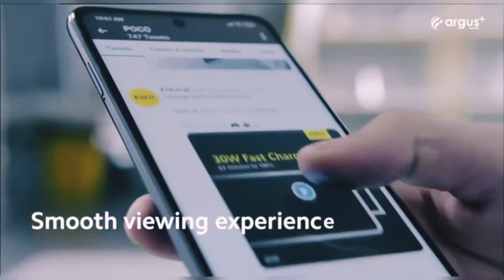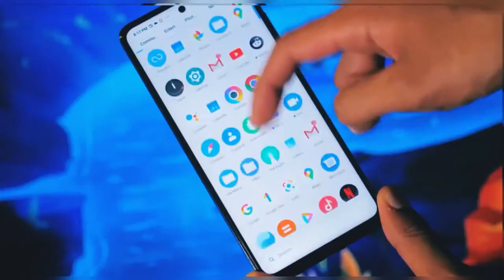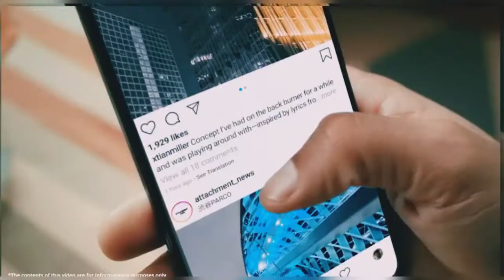Redmi Note 10 Pro 5G - Letest Update, Unboxing Now, India Price, Specifications, Release Date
Xiaomi Redmi Note 10 Pro smartphone runs on Android v10 (Q) operating system. The phone is powered by Octa core (2.4 GHz, Single core, Kryo 475 + 2.2 GHz, Single core, Kryo 475 + 1.8 GHz, Hexa Core, Kryo 475) processor. It runs on the Qualcomm Snapdragon 765G Chipset. It has 6 GB RAM and 64 GB internal storage.Xiaomi Redmi Note 10 Pro smartphone has a IPS LCD display. The screen has a resolution of 1080 x 2400 pixels and 393 ppi pixel density. On camera front, the buyers get a 32 MP Primary Camera and on the rear, there's an 64+8+5+5 MP camera with features like Digital Zoom, Auto Flash, Face detection, Touch to focus. It is backed by a 5100 mAh battery. Connectivity features in the smartphone include WiFi, Bluetooth, GPS, Volte, and more.

Xiaomi Redmi Note 10 Pro smartmobile price in India is likely to be Rs 18,999. Xiaomi Redmi Note 10 Pro is rumoured to be launched in the country on July 23, 2020 (Unofficial).

If you Want to say anything About this Video So Comments Below If You Like anypart of this video So please Give Like